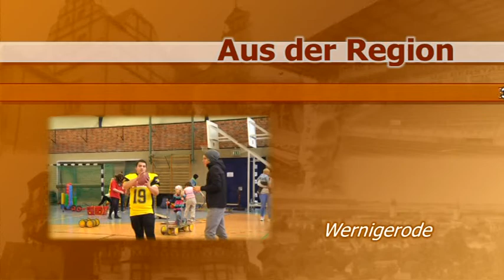3. Sportmesse zum Bildungspaket in Wernigerode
Im Oktober fand die 3. Sportmesse im Rahmen des Bildungs- und Teilhabepaketes in der Stadtfeldhalle Wernigerode statt. Wie schon die Sportmessen in Halberstadt und Quedlinburg wurde auch diese vom KreisSportBund Harz im Auftrag der KoBa Harz organisiert. Rund 100 Familien nutzten die Möglichkeit, bei freiem Eintritt Angebote verschiedener Vereine der Stadt Wernigerode testen. Sportarten wie Football, Cheerleading, Kegeln, Ringen, Hockey, Sportschießen, Fussball und vieles mehr konnten vor Ort ausprobiert werden. Eltern und Großeltern hatten währenddessen Gelegenheit, sich bei über die Leistungen zu informieren, mit denen das Bildungspaket Familien mit geringem Einkommen unterstützt - beispielsweise bei der Gebühr für den Sportverein.